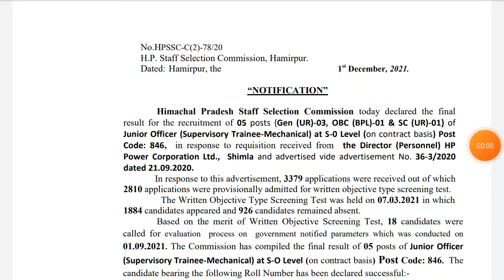Hpssc Final Result of Junior officer ( Supervisory Trainee - Mechanical ) at s-o Level - 846